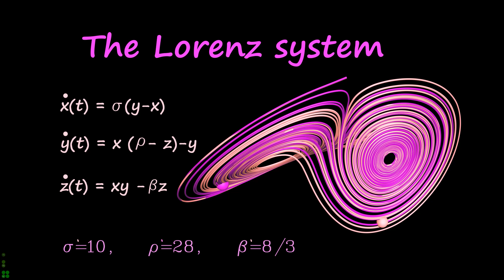[4K] Lorenz Chaotic Attractor in 3D | Butterfly Effect | Chaos Theory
Here are the initial conditions used for the solution shown:
Initial condition 1: (1, 1, 1 )
Initial condition 2: (1, 1,1.05)
Here are some links to other attractors that I animated.

Since Lorenz found the first chaotic attractor in a smooth three-dimensional autonomous system, later chaotic attractors were developed, for example the Rossler system, the Sprott system, the Chen system, the Lu system, the generalized Lorenz system family, and the hyperbolic type of the generalized Lorenz canonical form.